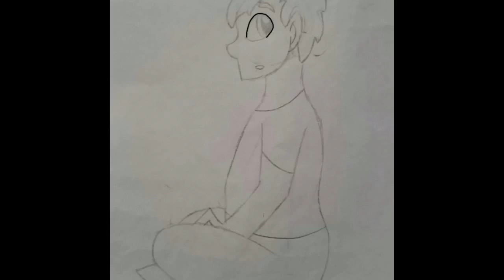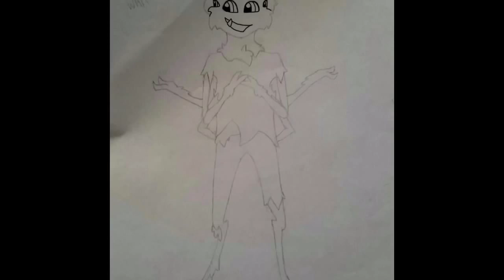Rainbow (October 2017 Egg Adopt)